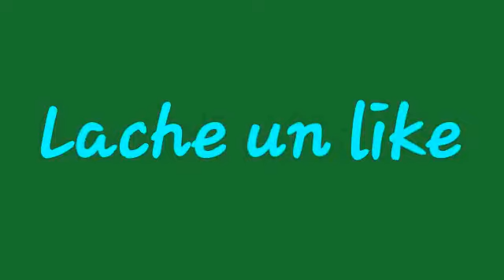Nebulous TRICK MODE + TROOL